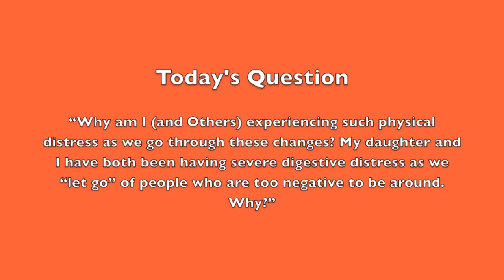Today's Channeled Message - Physical Distress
to begin your journey to clarity.

To experience more detail, more clarity, and explore your life more deeply, I invite you to schedule your own private channeling session

The Partners are a collective of high dimensional Beings and Energies whom I channel directly through me. I connect people with their higher guidance to help them trust and express their unique Soul Connection and Divine Beauty in their conscious here and now experience.

This series takes your questions and poses them directly to The Partners.  Their response is channeled through me and you can listen directly by clicking on the video.

Today's Question asks about experiencing physical distress as we experience energetic release and up-leveling.

SEND ME YOUR QUESTIONS: I am now accepting Your questions for The Partners to address! I pick questions randomly from the ones you submit and I post the answers here, on my blog, and on my facebook page as well.

The identity of all who submit questions remains anonymous. Submit your question(s) today! Yours could be next!